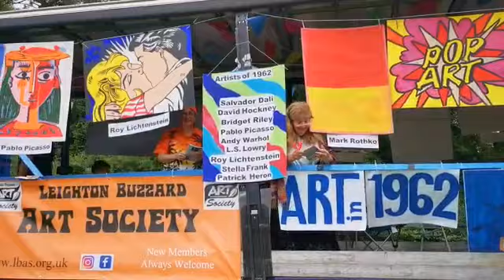Pulford School and TACTIC at the 60th Leighton-Linslade Carnival 2021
As part of National Children's Carnival Week UKCCA worked with Pulford School and TACTIC (Teenage Advice and Information Centre) to make costumes and floats for the 60th Leighton-Linslade Carnival held on 10th July 2021.